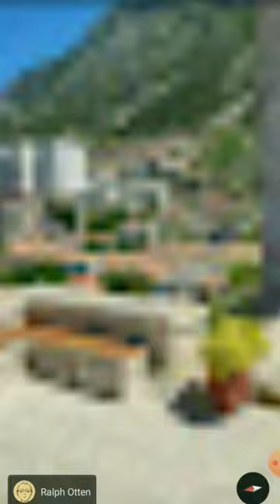I found Castle of Kruja on google earth & google maps